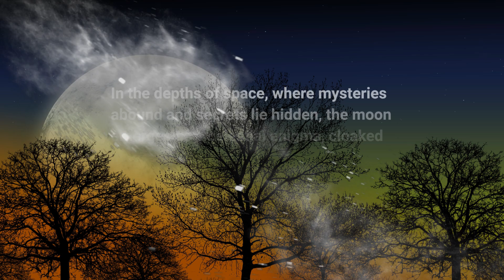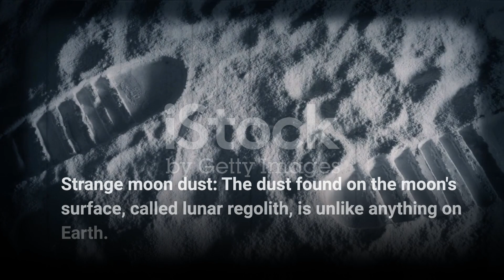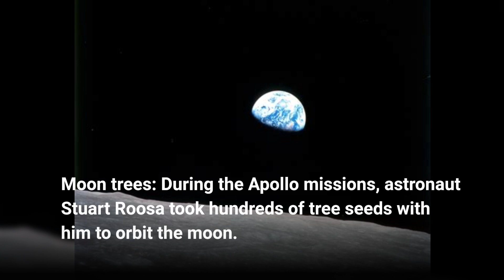7 lesser known facts about moon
In a world on the brink of darkness, where hope hangs by a fragile thread, two unlikely souls are about to embark on a journey that will test their courage, forge unbreakable bonds, and ignite the spark of a forgotten destiny. Little do they know, their fates are intertwined, and their choices will shape the destiny of all.